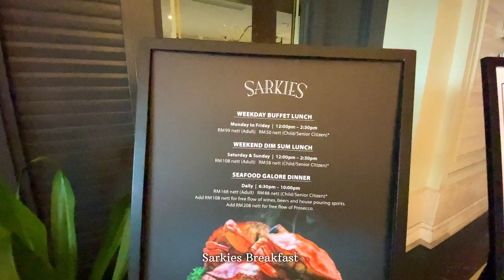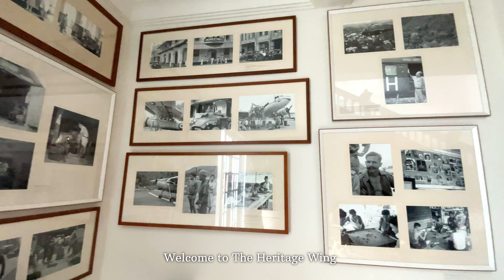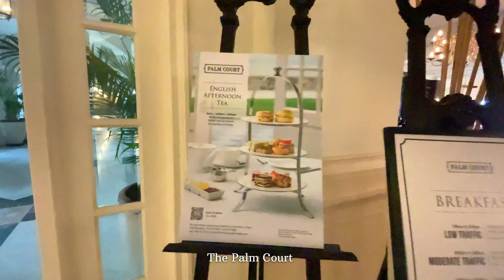We Stayed at the most Iconic Hotel in Penang, The E&O Hotel (Eastern & Oriental)